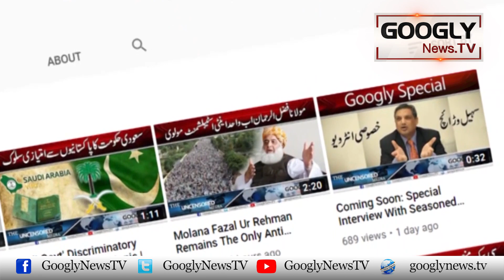Seat Adjustment, PMLN Nai Jahangir Tareen Ko Lal Jhandi Dikha Dei | Googly News TV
Seat Adjustment, PMLN Nai Jahangir Tareen Ko Lal Jhandi Dikha Dei